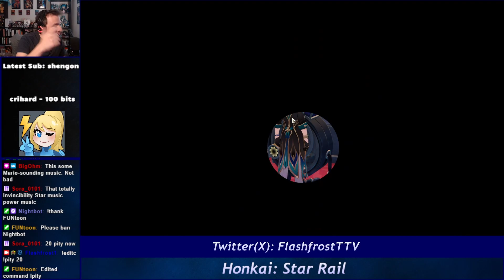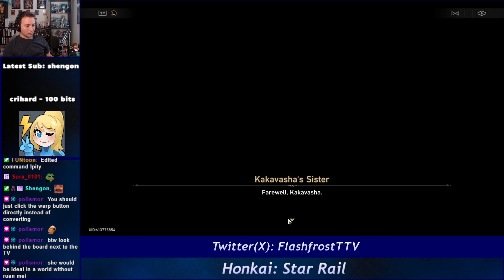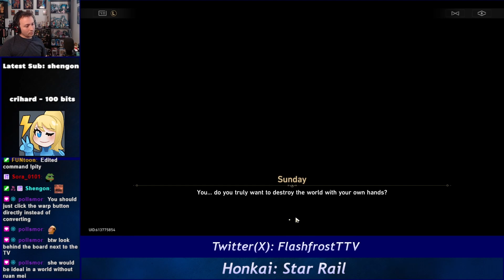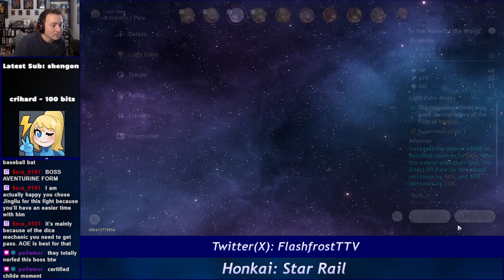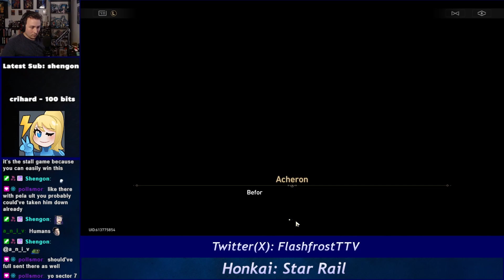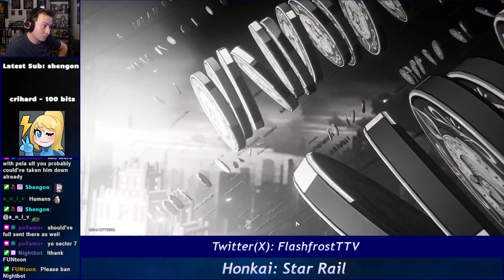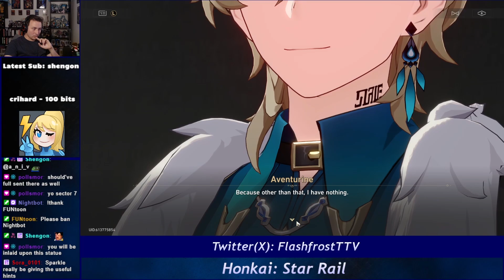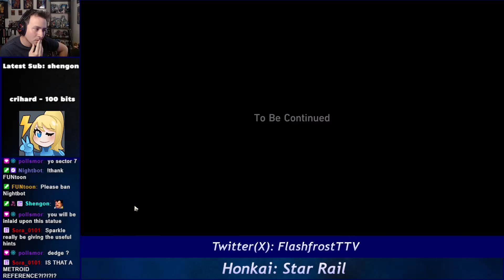What A Nice Ending To 2.1! [Honkai: Star Rail, Penacony Pt. 6]